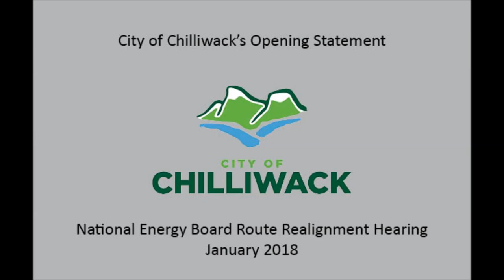Chilliwack's Opening Statement at NEB Route Realignment Hearing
In January 2018, the City of Chilliwack participated as an Intervenor in the National Energy Board hearing process for the proposed Chilliwack Realignment to the Trans Mountain Expansion Project (TMEP). Listen to the full opening statement from Deputy Director of Engineering, Roderick Sanderson, at the National Energy Board (NEB) Hearing in January 2018.